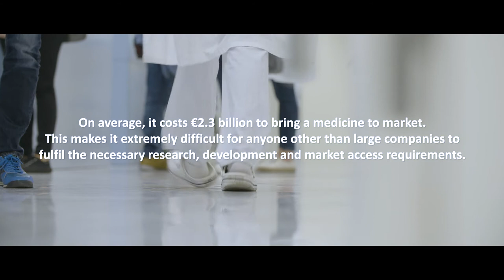Peptomyc: reimagining cancer treatment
Cancer is the cause of every fourth death in Europe [1] and is one of the greatest challenges facing our world. EIT Health is committed to supporting entrepreneurs such as Dr Soucek and start-ups like Peptomyc to develop improved patient-oriented strategies for combating cancer. EIT Health supports and equips the most promising scientists with the skill-set and acumen to accelerate their life-changing ideas into solutions.  The EIT Health network creates an environment where breakthroughs like Dr Soucek’s can progress and become a possibility.